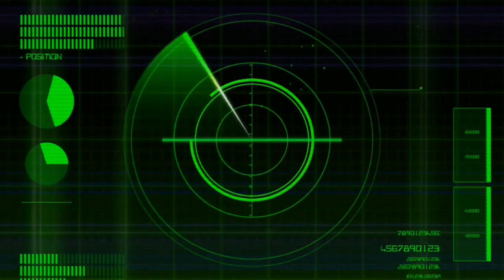Drow Half Elf #3 Character Creation [Baldur's Gate 3]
DROW HALF ELF #3
[NO MODS]